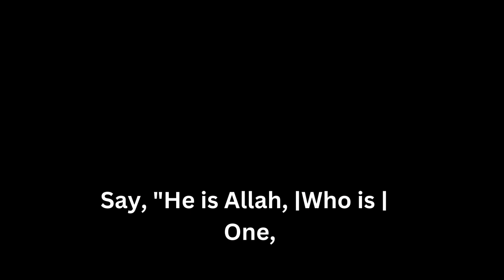Quran 112 - Surah Al-Ikhlas (The Sincerity) |Arabic To English translation | سورة الإخلاص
The disbelievers asked all sorts of questions to the Prophet صَلَّى الـلّٰـهُ عَلَيْهِ وَاٰلِهٖ وَسَلَّم regarding Allah Almighty. Someone from them said “What is the lineage of Allah?” Another said, “Is He made from gold or silver, metal or wood? What material is He made from?” Someone said, “What does He eat and drink? Who did He inherit lordship from? Who is His inheritor?” In answer to all this, Allah Almighty revealed this Surah stating that He is independent and free from being born and having offspring

قُلْ هُوَ اللّٰهُ اَحَدٌ(1) اَللّٰهُ الصَّمَدُ(2) لَمْ یَلِدْ ﳔ وَ لَمْ یُوْلَدْ(3) وَ لَمْ یَكُنْ لَّهٗ كُفُوًا اَحَدٌ(4
 جزاك اللهُ خيرً
Audience Quires:-

quran download
surat
surah
most beautiful
abd albasit
mishari
yasser al dusari
recitation crying
quran translation
quran memorisation
memorisation
memorization
memoriser
memorizer
quranreading
learn quran
most beautiful
muhammed
koran
قران كري
تلاوة رائعة جميلة
mishari rashid
most beautiful quran
al-ikhlas
al-ikhlas,
how to read al-ikhlas,
Surah Al-Ikhlas
Surat Al-'Ikhlas (The Sincerity) | Mishary Rashid Alafasy | مشاري بن راشد العفاسي | سورة الإخلاص
manfaat membaca surat al ikhlas 100 kali
quran
surah al ikhlas
al ikhlas 100x
al ikhlas surah
al ikhlas surah
quran
quran

surah ikhlas class,
al-ikhlas dan artinya,